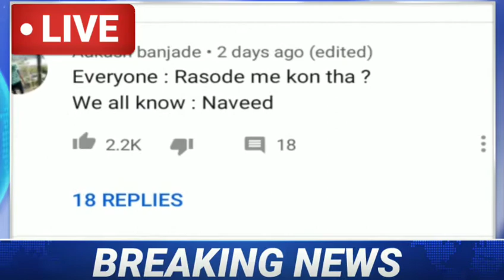Rasode me kon tha ! Rasode me kon tha gopi bahu ! Kon tha Rasode me ! Rasode me kon tha rakhi !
In this video = Rasode me kon tha ! Rasode me kon tha gopi  bahu ! Kon tha Rasode me  ! Rasode me kon tha rakhi !